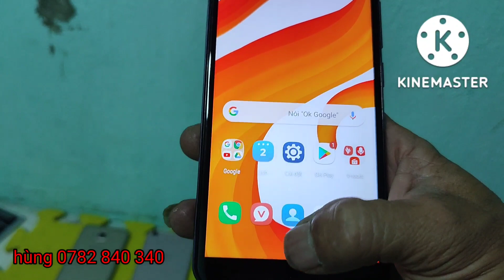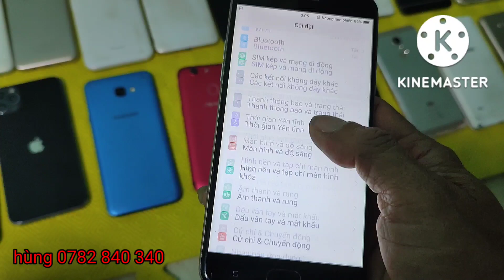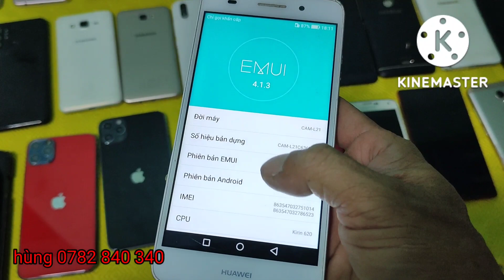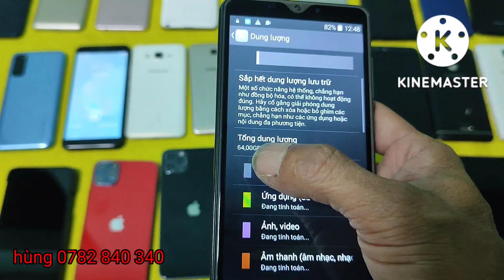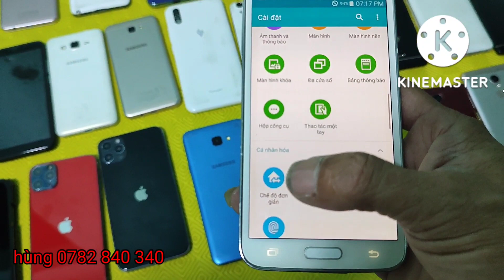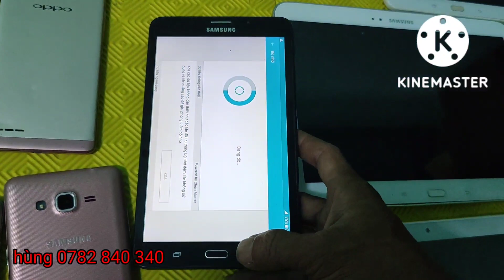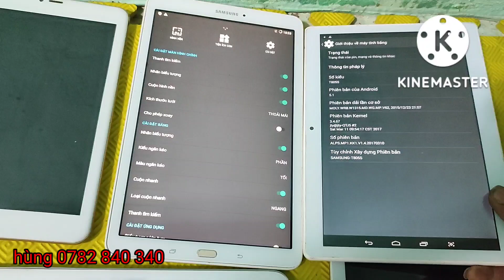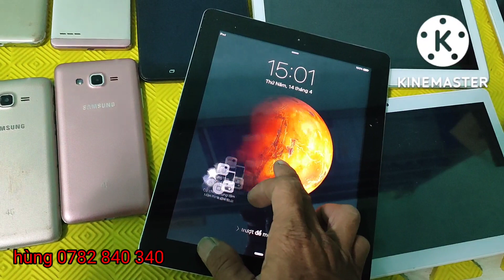điện thoại Tân An giá rẻ học online